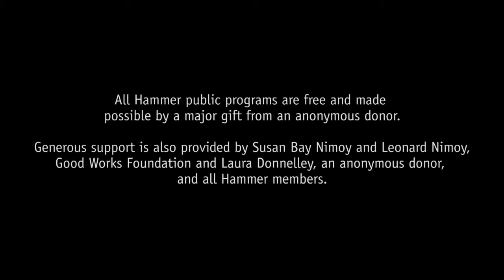Black Women and the MeToo Movement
Black women have played prominent roles in responding to sexual harassment, yet their experiences are regularly relegated to the sidelines, delegitimized, and dismissed. Panelists will examine how race influences which sexual abusers do and don’t face consequences for their misdeeds. They will compare the outrage about Harvey Weinstein, whose victims were primarily white, with the relative indifference toward R. Kelly, whose victims are primarily black.

Panelists are Kenyette Tisha Barnes, Stephanie Jones-Rogers, Rashida Jones, Dee Barnes, Jamilah Lemieux, and Beverly Johnson. Moderated by Kimberlé Crenshaw.